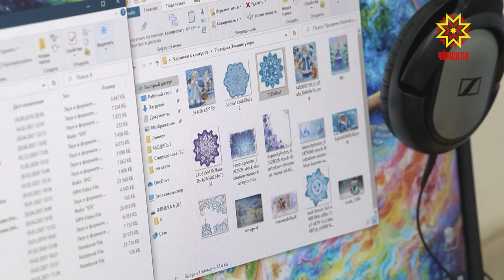«Чи лайăх няня»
5 районти тата икĕ хулари чи лайăх ача пăхакансем  паян Шупашкарта пуçтарăнчĕç. Николай Никольский ячĕллĕ професси колледжĕнче Раççейри «Чи лайăх няня» конкурсăн республикăри 2-мĕш  тапхăрĕ иртрĕ.